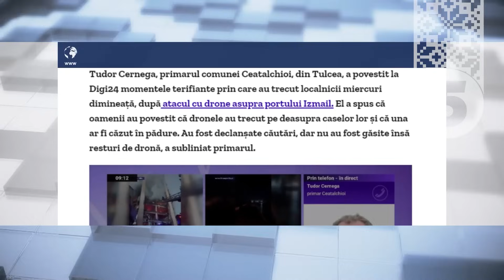💥ТО ВПАЛИ, чи НЕ ВПАЛИ, російські ДРОНИ у Румунії? Україна має неспростовні докази цього факту!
Не лише по Одещині. Російський Шахед упав на території Румунії.  Це підтвЕрдили українські прикордонники. А от Румунія - не визнає цього факту, і каже - жодної прямої воєнної загрози для її держави не було. На думку Дмитра Кулеби - падіння російського дрона на румунській території - безглуздо заперечувати. І Україна має неспростовні докази цього факту. Проте глава українського МЗС вважає, що Румунія вирішила взяти паузу, аби дослідити цю ситуацію. У деталях розбиралася Нонна Стефанова.

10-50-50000 - будь-яка сума має значення.
Разом переможемо!
Слава Україні!